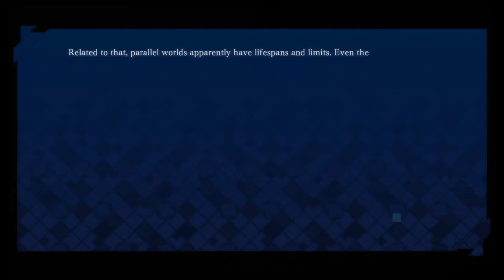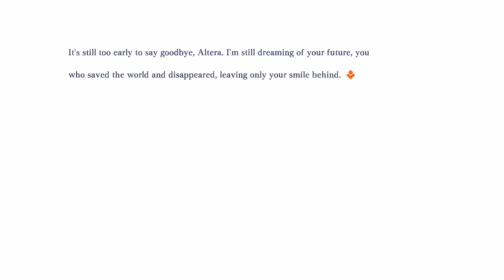We won! Or did we? - Fate Extella part 66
We have defeated Sephyr but at what cost? Now we deal with the consequences of our choice and make some new choices as to how we can try to save everyone!

Then come join the conversation on facebook, twitch and instagram!